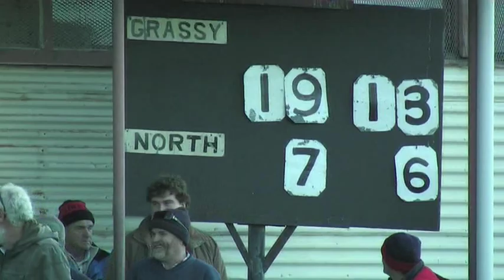2014 Season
A snapshot of the King Island Football Association 2014 Season.